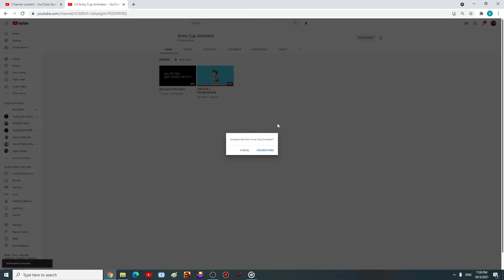I Spamscribed To Army Cup Animator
Reasons:
1. He Becomes A Trobulemaker
2. He Manipulating RadicalStormTooner177 And His Friends
3. He Supports Lilliana